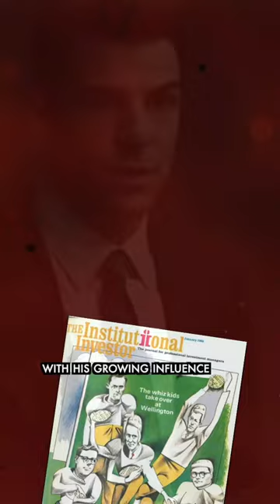Vanguard’s Founder John Bogle’s Rapid Career Success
Vanguard | Will It Live Up To John Bogle’s Values?